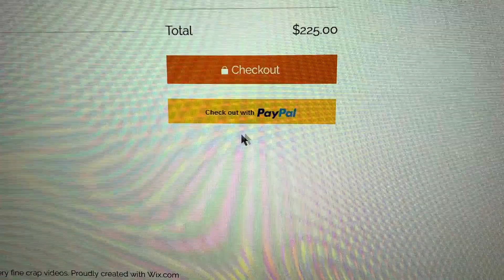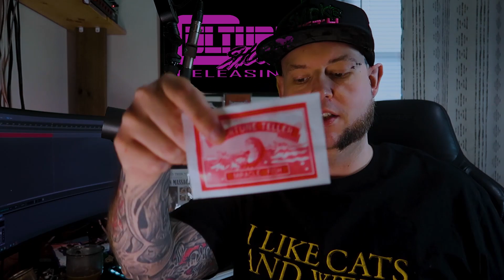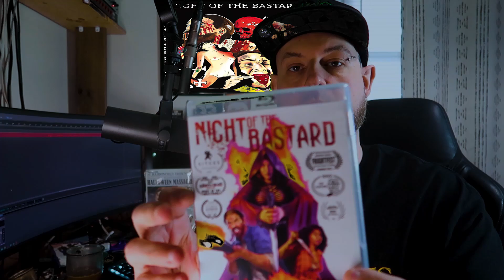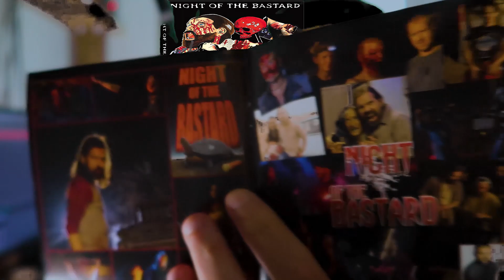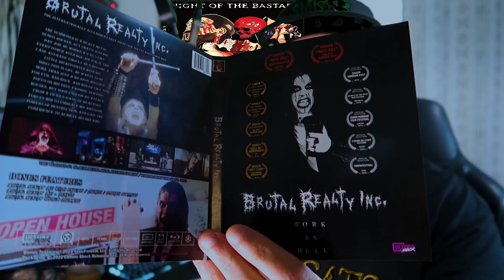SHC Unboxing: Night of the Bastard (Culture Shock Releasing)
Culture Shock Releasing's 70's style grindhouse flick, Night of the Bastard, HAS ARRIVED!  Taking a quick look at it in this unboxing video.  Review coming soon!